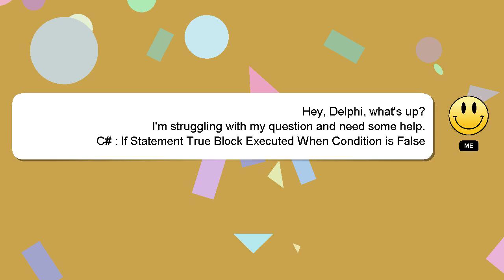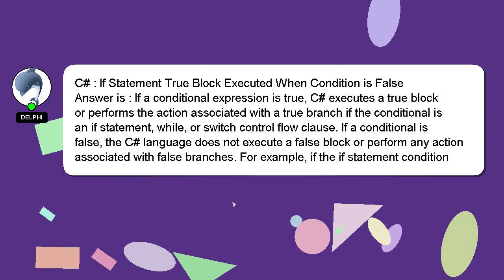C# : If Statement True Block Executed When Condition is False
Block When Executed Condition C# False True Statement is If :